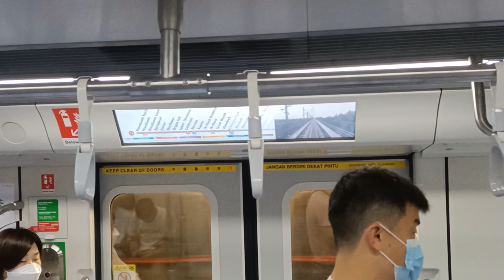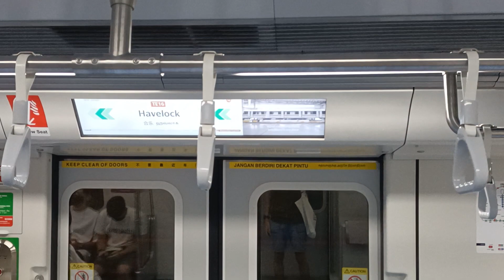KSF CT251 [2036] [ TE17 Outram Park ➪ TE16 Havelock ]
Video recorded using: Oppo Reno5z

Date recorded: 14/1/23

TRN: 017

Peak deployment: Full day/Late night

Built by: Kawasaki Heavy Industries
Manufactured by: CRRC Qingdao Sifang

Door recorded: 20361 A1/B1